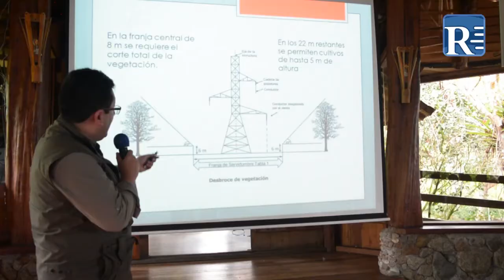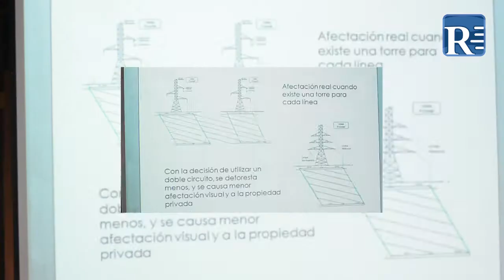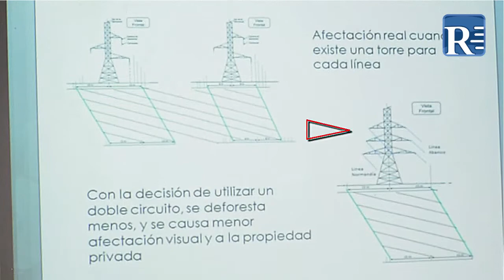CONVENIO ELÉCTRICO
Las empresas hidroeléctricas Hidroabanico e Hidronormandia dieron a conocer a las autoridades municipales del cantón Morona y Medios de Comunicación, sobre el convenio para realizar la transmisión de energía eléctrica utilizando una misma red en el sector El Kílamo.